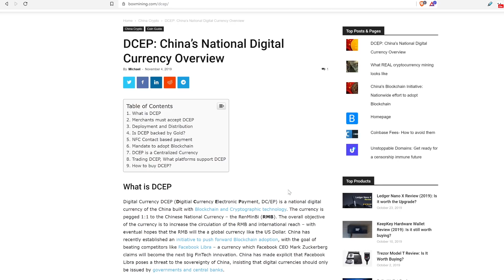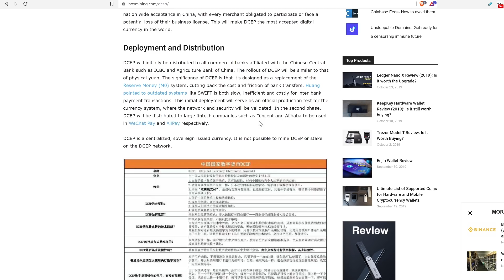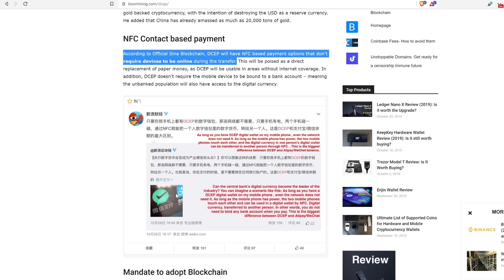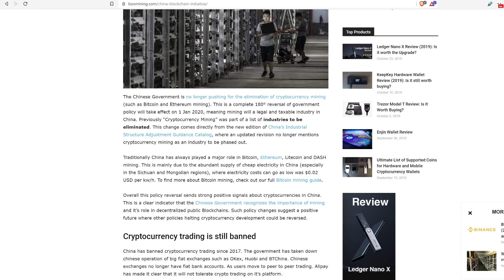DCEP: Will China's Digital Currency threaten crypto?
Digital Currency DCEP (Digitial Currency Electronic Payment, DC/EP) is a national digital currency of the China built with Blockchain and Cryptographic technology. The currency is pegged 1:1 to the Chinese National Currency – the RenMinBi (RMB). The overall objective of the currency is to increase the circulation of the RMB and international reach – with eventual hopes that the RMB will the a global currency like the US Dollar.

♨️Social (Add me on Social Media!)